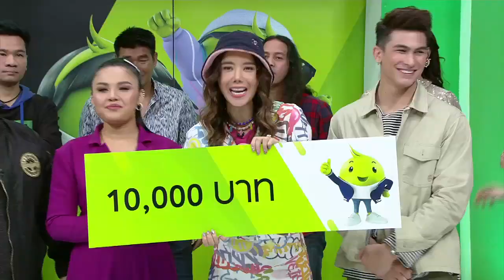ราศีใดให้คนยืมเงินแล้วไม่ได้คืน ราศีใดพลัดพรากร้างราจากคนรัก I ศึก12ราศี (4/4)| 8 มี.ค. 63